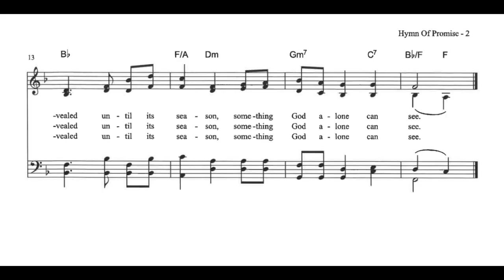UMH 707 - Hymn of Promise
Next, in a series of videos for the Lindsborg Hymn Project. UMH 707, Hymn of Promise, requested by Jill Megredy, and recorded by Tyler Breneman on the 2017 Baldwin Grand Piano at Messiah Evangelical Lutheran Church in Lindsborg, Kansas.

From Pastor Amy:
“From the past will come the future; what it holds, a mystery, unrevealed until its season, something God alone can see.”  God is before, in, and after time, eternity and timelessness being such difficult concepts for us. Yet we know, God is not of time, knowing all potential futures. Thanks be to God!

In the bulb there is a flower;
In the seed, an apple tree;
In cocoons, a hidden promise: butterflies will soon be free!
In the cold and snow of winter
There's a spring that waits to be,
Unrevealed until its season,
Something God alone can see.
There's a song in every silence,
Seeking word and melody;
There's a dawn in every darkness, bringing hope to you and me.
From the past will come the future; what it holds, a mystery,
In our end is our beginning;
In our time, infinity;
In our doubt there is believing;
In our life, eternity,
In our death, a resurrection;
At the last, a victory,